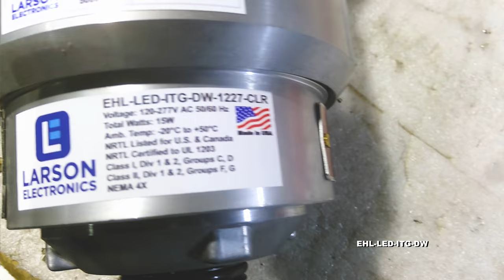15W Explosion Proof LED Handlamp - 2,400 Lumens - 120-277V AC - Frosted Lens - 360° - NO Cord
15W Explosion Proof LED Handlamp - 2,400 Lumens - 120-277V AC - Frosted Lens - 360° - NO Cord

The Larson Electronics EHL-LED-ITG-DW Explosion Proof LED Handlamp is ideal for general lighting, detailed tasks and inspections in hazardous locations. This 15-watt unit features 2,400 lumens of illumination. A heavy-duty swivel hook at the top of the handlamp offers versatile mounting on poles, indentions and small openings for hands-free operation. A unique angled board design offers 360° of comprehensive lighting.

The EHL-LED-ITG-DW is designed for handheld or hands-free illumination in hazardous locations. This 15-watt unit is compatible with mainstream outlets, operating on 120-277V AC. When in use, the lamp emits 2,400 lumens of white light with a color temperature rating of 5000K and CRI rating of 70. An angled board configuration inside the unit offers 360° illumination for full lighting requirements. This durable LED handlamp is constructed of non-sparking aluminum, minimizing the possibility of ignition. A frosted lens design ensures clarity and prevents blinding when looking directly at the lamp during operation. This hazardous location unit is approved for Class I, Divisions 1 & 2 and Class II, Divisions 1 & 2 environments.

*Please note that this is for the handlamp only. Operators must provide their own cord and cord cap.*

Wiring/Plug: The EHL-LED-ITG-DW does not come equipped with a cord or cord cap. Operators provide their own cord and cord cap. The runner cord grip on this handlamp accepts 16/3 SOOW, 14/3 SOOW, 12/3 SOOW, and 10/3 SOOW cord.

Mounting: Operators may mount the portable LED handlamp on poles, hooks, corners, indentions, chains and other compatible openings using a sturdy annealed aluminum wire swivel hook located at the top of the unit. This hands-free option allows operators to use both hands for demanding tasks, greatly decreasing time spent inside the hazardous location. Alternatively, operators may hold the light up using a handle located at the bottom of the lamp. This handheld option is suitable for inspections and temporary, detailed tasks.

Applications: Inspections, portable lighting, tank cleaning, hazardous locations, detailed tasks, industrial facilities, oil refineries, agricultural sites, grain storage centers, food processing and more.